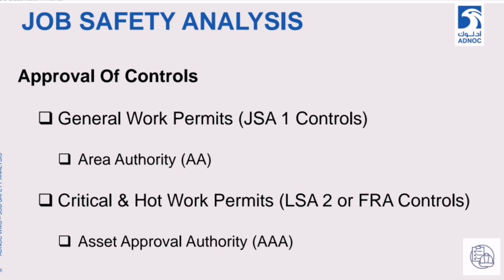Approval of FRA & JSA in ADNOC WMS | Lecture # 78